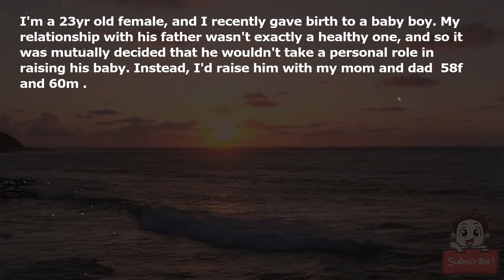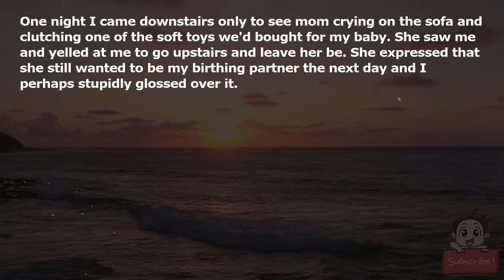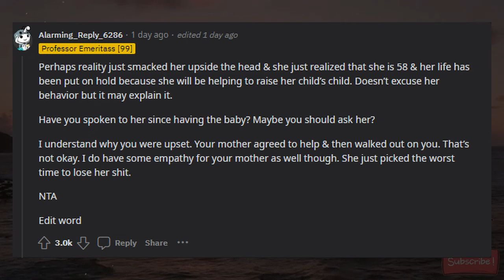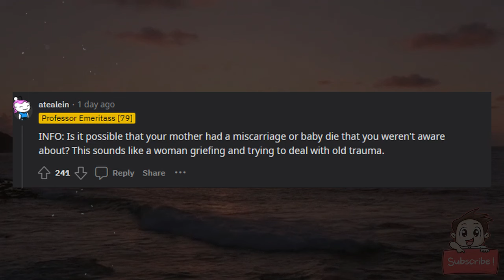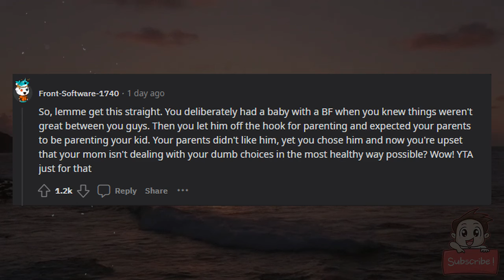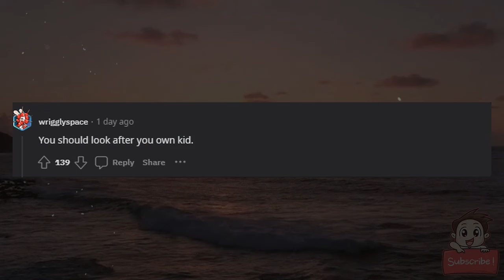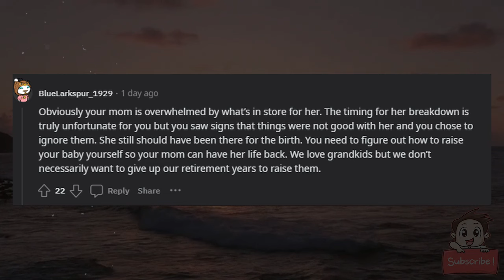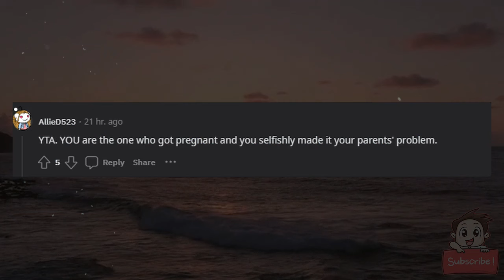AITA for telling my mom she was wrong to leave me during my labor?